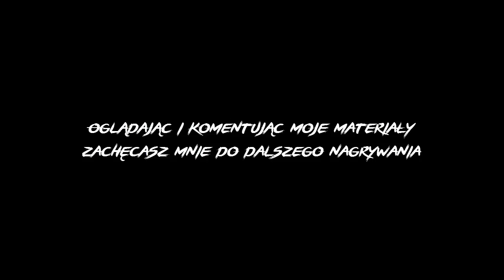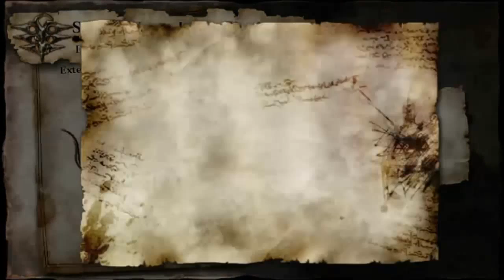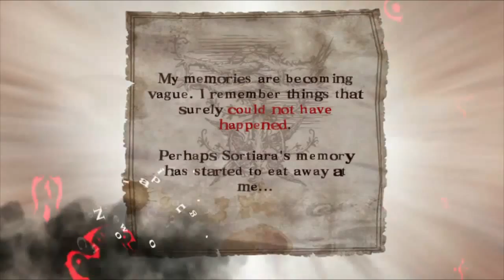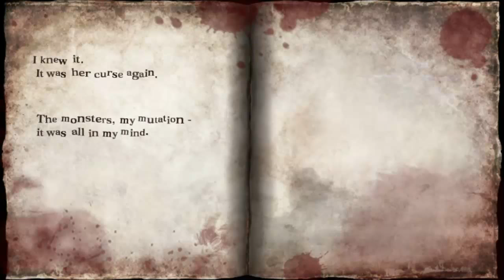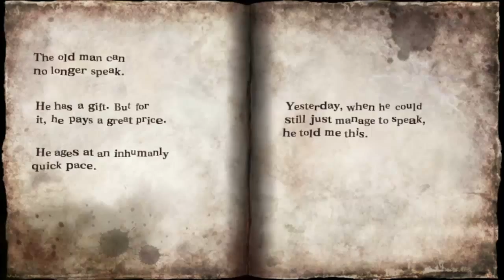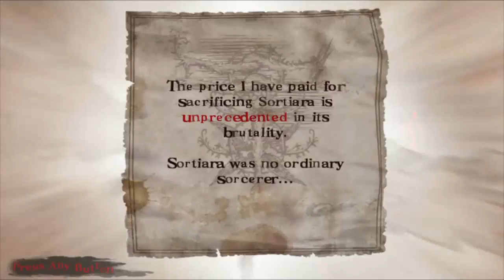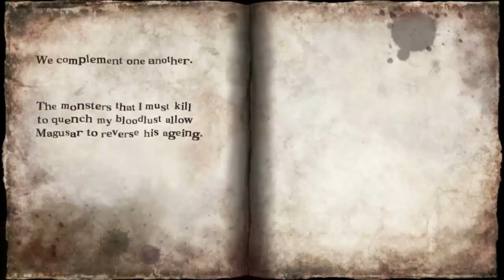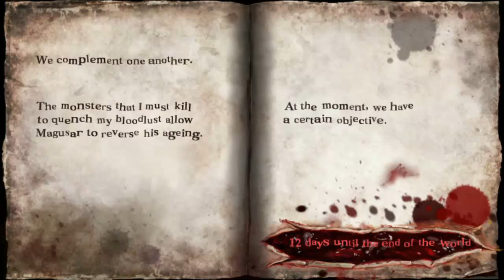Soul Sacrifice Delta #12: Partner z Przeznaczenia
Cześć Wszystkim! Dzisiaj oficjalnie zaczynajmy kampanię z Magusarem. Jak nasz bohater poznał czarnoksiężnika i co spowodowało, że stał się taki, jaki jest obecnie.
"Wszyscy czarnoksiężnicy są pozamykani w klatkach, a Magusar żywi się nimi, przedłużając swój żywot..."